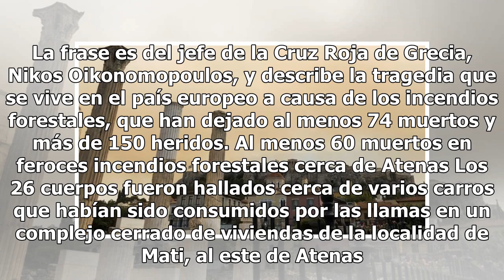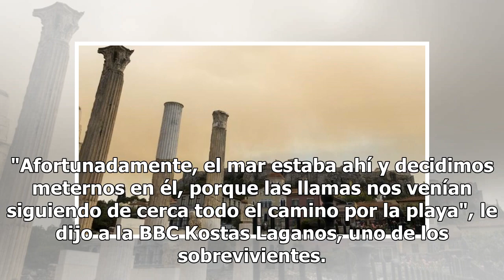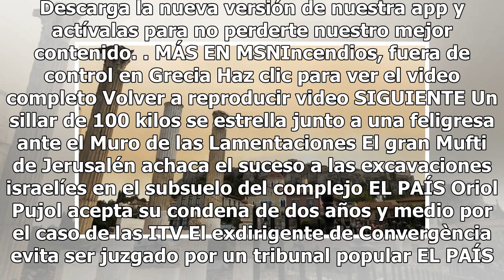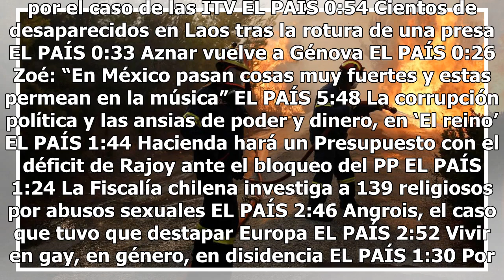"Hallamos 26 cuerpos, algunos de ellos estaban abrazados entre sí": la tragedia humana que dejan ...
"Hallamos 26 cuerpos, algunos de ellos estaban abrazados entre sí": la tragedia humana que dejan los feroces incendios forestales en Grecia

"Hemos descubierto en una cabaña cerca de la playa 26 cuerpos, abrazados entre sí, que al parecer eran familiares". La frase es del jefe de la Cruz Roja de Grecia, Nikos Oikonomopoulos, y describe la tragedia que se vive en el país europeo a causa de los incendios forestales, que han dejado al menos...